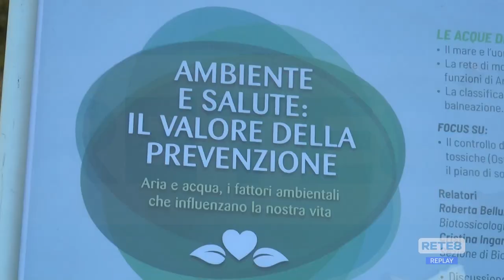Teramo - "Salvaguardare l’acqua del Gran Sasso"